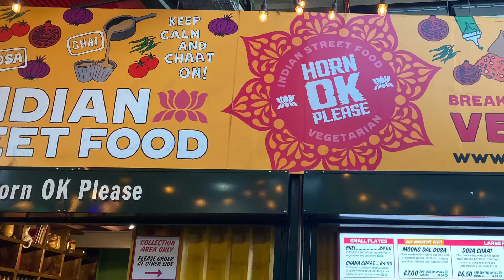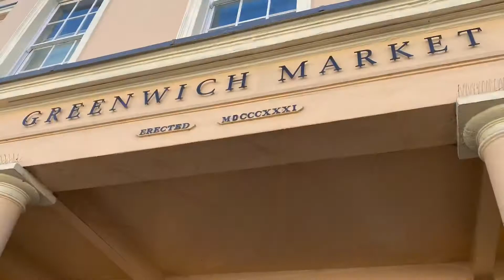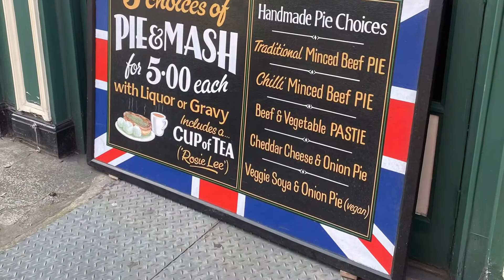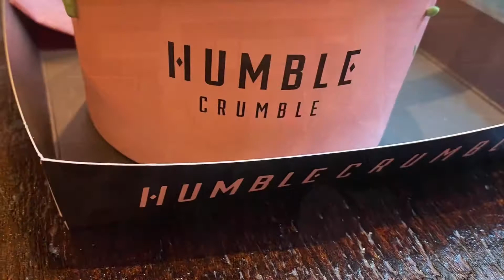London February 2022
Weekend in London for Barbs Birthday.

Borough Market, Spitalfields Market, Greenwich Market, Cutty Sark, Uber Boat, Dirty Dancing & Tina Turner Musicals.